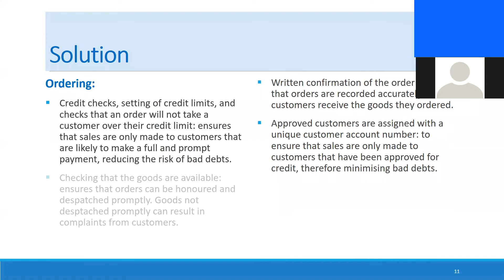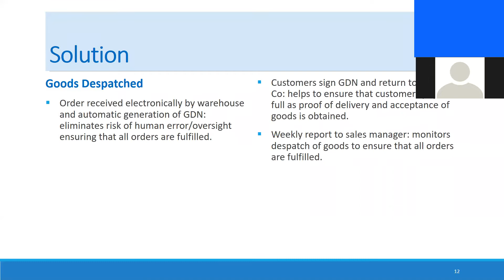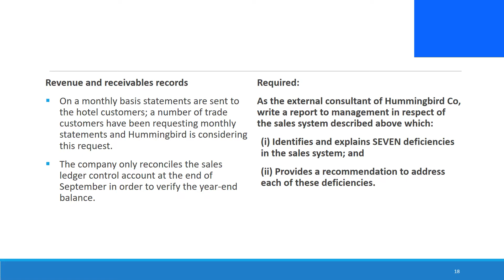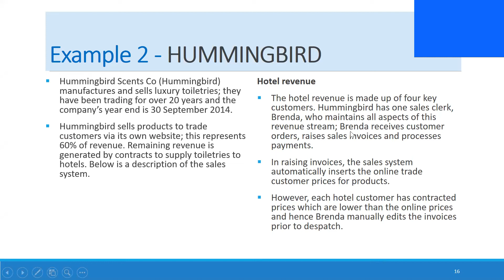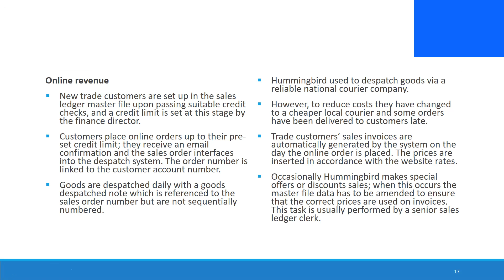Closing Accounts with CIFRS- Part 19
"CIFRS for SMEs"
បកស្រាយដោយសាស្រ្តាចារ្យជំនាញ៖ រស់ វណ្ណារ៉ា, MBA, ACCA

👉នេះជាមេរៀនមួយដែលមាននៅក្នុងមុខវិជ្ជា CIFRS for SMEs

👉ជាមុខវិជ្ជាដែលសិក្សានៅឆមាសទី១ ឆ្នាំទី១ នៃថ្នាក់បរិញ្ញាបត្រជាន់ខ្ពស់

ឆមាសទី១ ឆ្នាំទី១៖
1- CIFRS for SMEs
2- ACCA-F1
3- ACCA-F2
4- ACCA-F3
👉រួមមានជំនាញ៖
1- Accounting & Finance
2- Finance & Banking
3- Auditing & Taxation
ថ្នាក់បរិញ្ញាបត្រ និងបរិញ្ញាបត្ររងថ្មី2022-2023៖ ១៩ ធ្នូ ២០២២
វេនពេលល្ងាច៖ 6:00 PM -8:30 PM
វេនចុងសប្តាហ៍(សៅរ៍+អាទិត្យ)៖ 8:00AM-11:30AM & 1:30PM-5:30PM
វេនព្រឹក៖ 8:00AM-11:30AM
ថ្នាក់បរិញ្ញាបត្រជាន់ខ្ពស់-MBA វេនល្ងាចថ្មី៖ ៣១ តុលា ២០២២
ថ្នាក់បរិញ្ញាបត្រជាន់ខ្ពស់-MBA វេនចុងសប្តាហ៍ថ្មី៖ ០៥ វិច្ឆិកា ២០២២
👉 ទំនាក់ទំនងតាមតេឡេក្រាម៖
- តាមរយៈទូរស័ព្ទ៖ 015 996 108 / 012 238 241